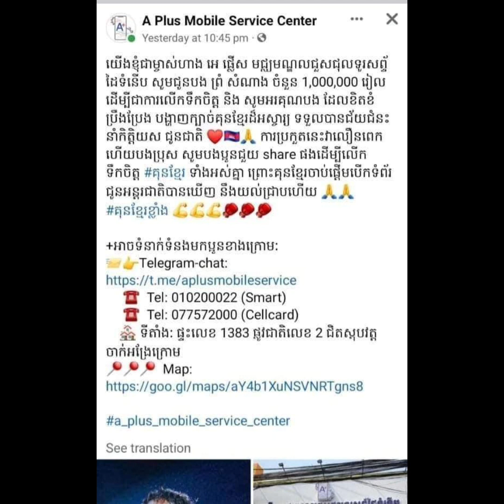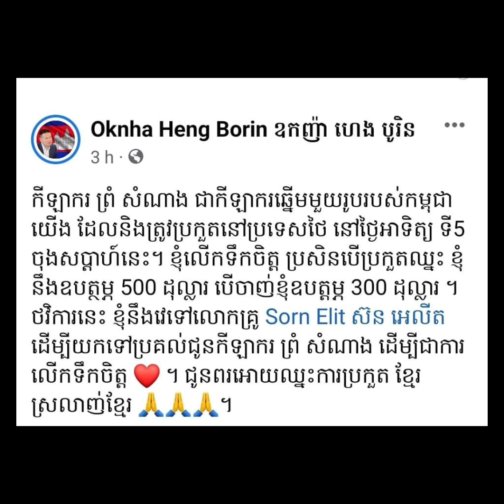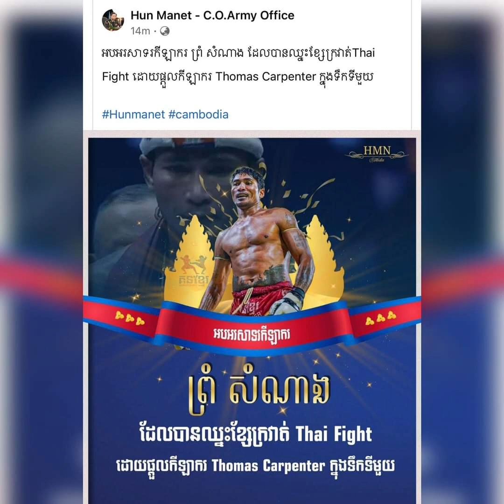ឯកឧត្តម ហ៊ុន ម៉ាណែត លើកចំៗ _ប្រវត្តិសាស្ត្រគុនខ្មែរ ថ្នាក់ដឹកនាំធំៗជួយលើកទឹកចិត្ត ព្រំ សំណាង